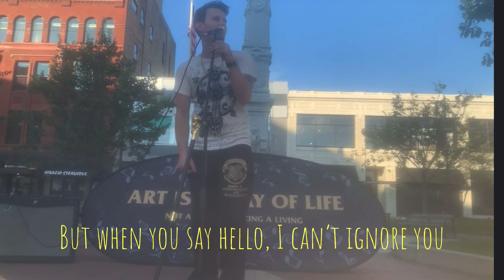Rikoshae - Boomerang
ArtPrize 2023